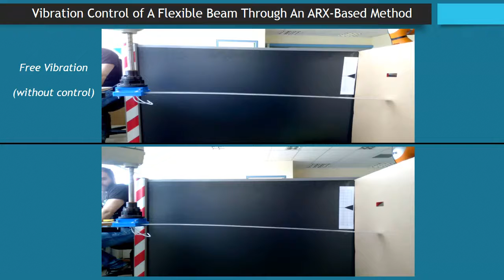Real time vibration control of flexible beams manipulated by industrial robots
Authors: C.N. Kapsalas, J.S. Sakellariou , P.N. Koustoumpardis, N.A. Aspragathos
"An ARX-based method for the vibration control of flexible beams manipulated by industrial robots"
2017
University of Patras, Dept of Mechanical Engineering & Aeronautics, Robotics Group